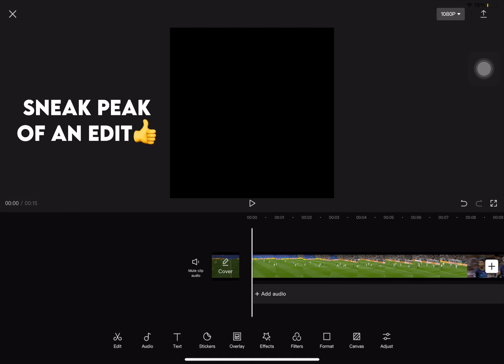Sneak Peak Or Edit?🤔